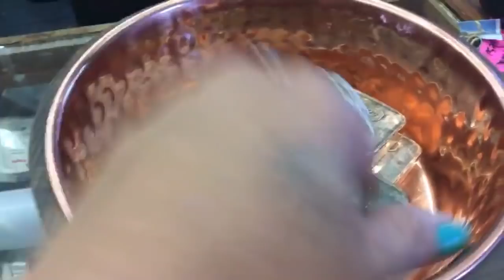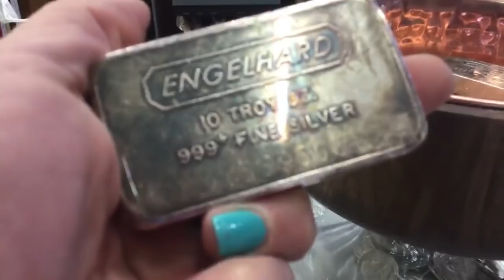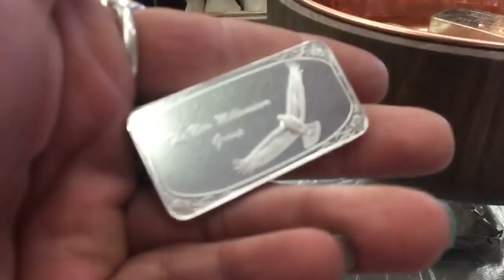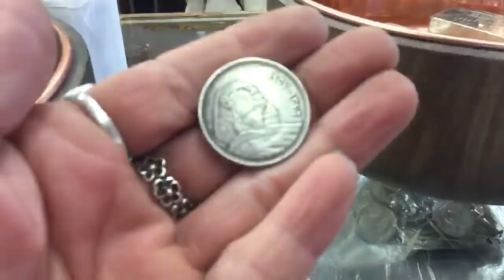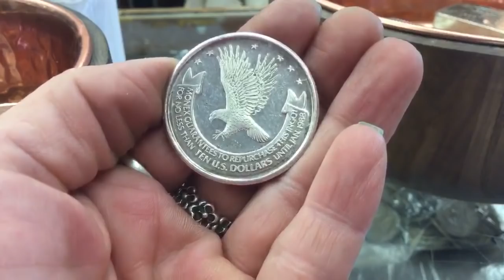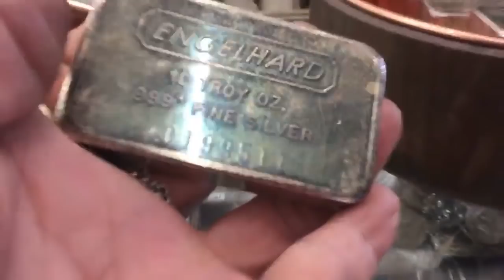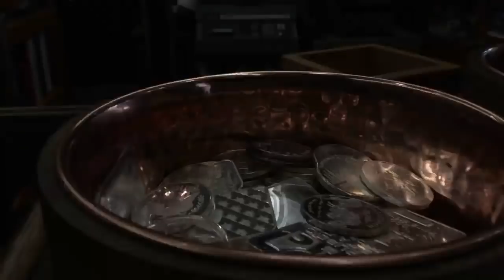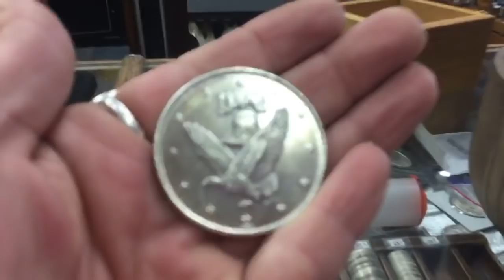Let’s go shopping!come with me to my LCS!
two by two we will flourish..

I am an adventure seeker! I enjoy Metal detecting, coin collecting, fishing and mostly just sharing my world with you! I want to take you along with me as I adventure out in the world and discover new things!

My Mailing address is:
Sj's Mixed Adventures
P.O.Box 711716

Any products and music seen or heard in my videos are not endorsements. Any /all are seen and heard as background noise and/or used for nourishment.